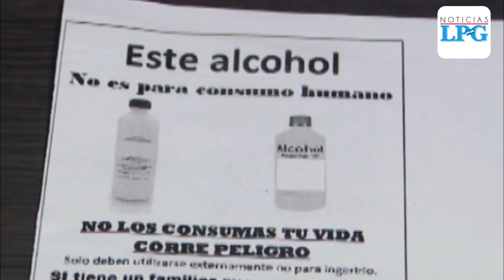Suman diez los muertos por tomar alcohol que habría sido adulterado en San Pedro Nonualco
La Fiscalía de Zacatecoluca confirmó que por el momento investigan cuatro de los decesos y están a la espera de los resultados de las autopsias.